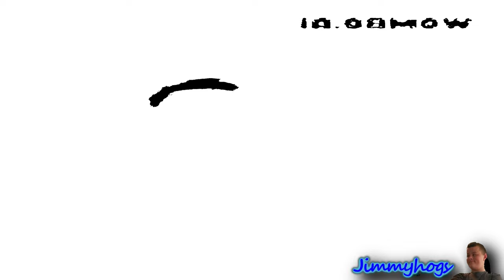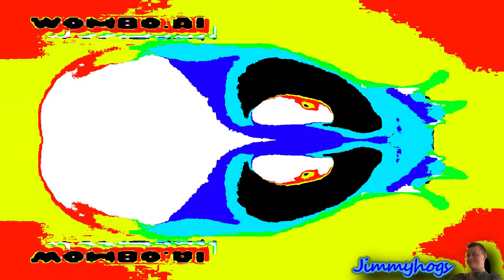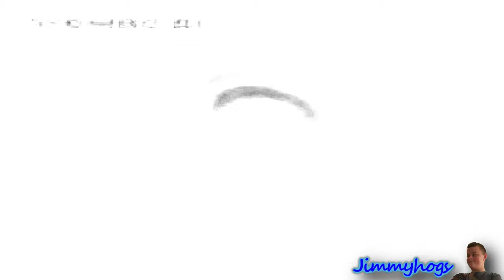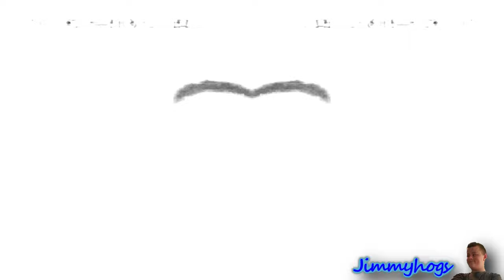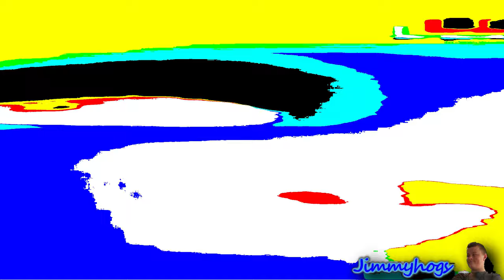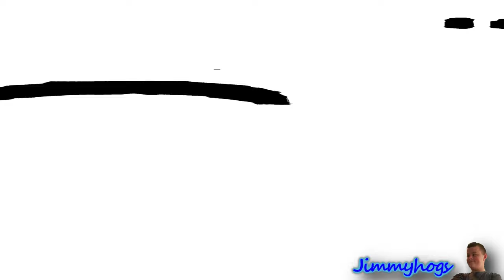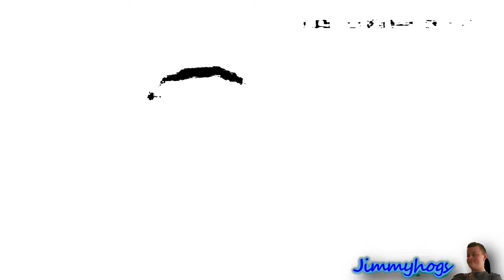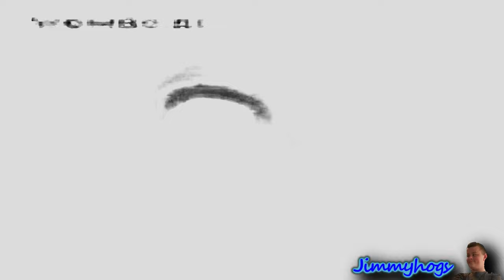Preview 2 Blu Deepfake V3 Effects Effects Effects Effects (IB: Preview 2 X Deepfake Effects Round 1)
This is my first Effects Effects Effects Effects video on
my channel! I just wish there wasn't the 12 hour limit.
Add me on Discord: Jimmyhogs#0001